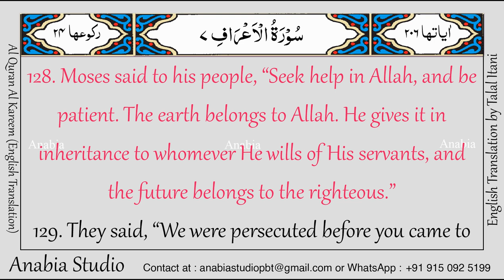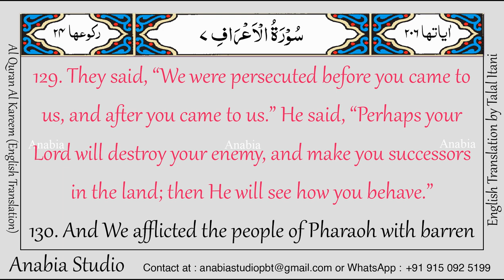KR 0416 English s007 128 129